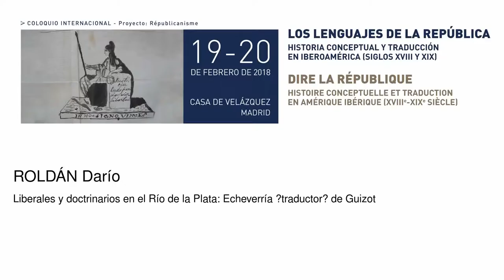Liberales y doctrinarios en el Río de la Plata: Echeverría traductor de Guizot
Roldán Darío
   Podcasts de la Casa de Velázquez